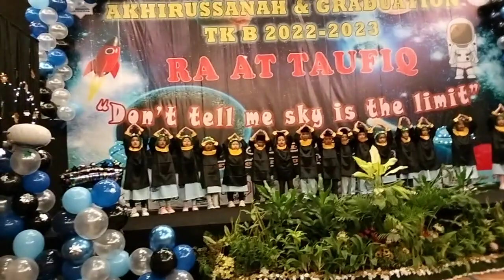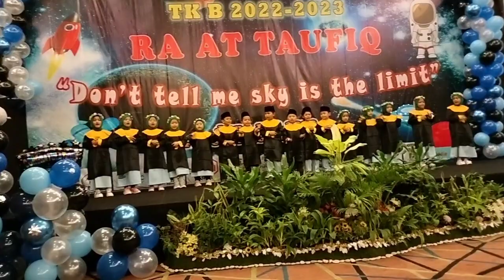Akhirussanah & Graduation TK B 2022-2023 RA AT TAUFIQ _"Don't tell me sky is the limit"_(1)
Selamat dan Sukses acara akhirussanah & Graduation TK B 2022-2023 RA AT TAUFIQ _"Don't tell me sky is the limit"_ Ahad June 17th 2023, Primebiz Hotel, Cikarang